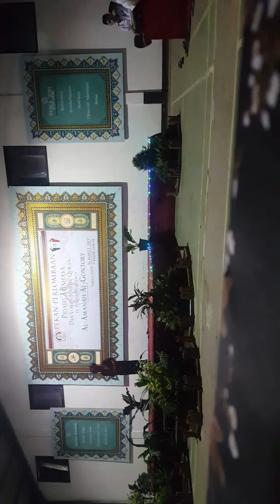idghom bigunnah kls 1 TMI pekan perlombaan pidato 3 bahasa di pondok pesantren Al Amanah Al Gontory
PPLP 3 BAHASA